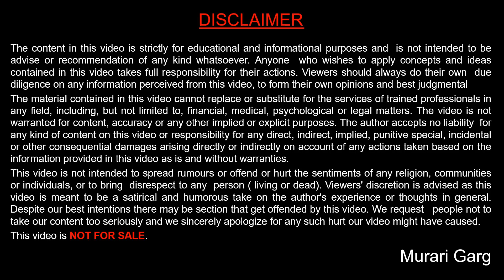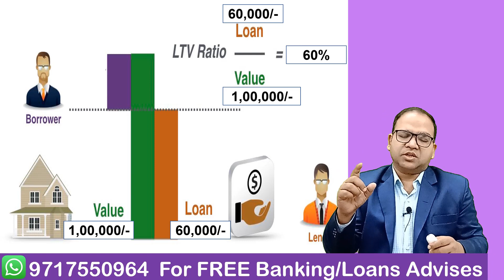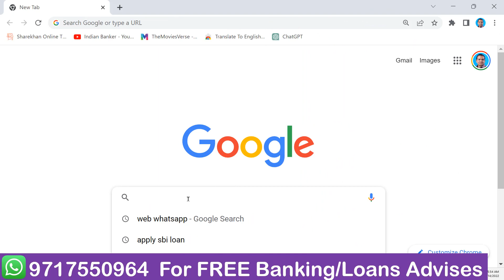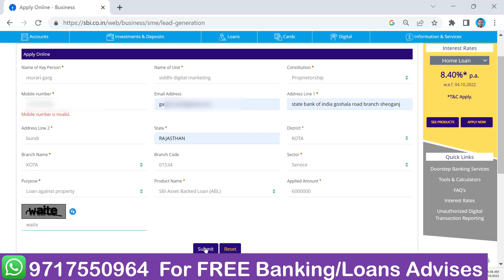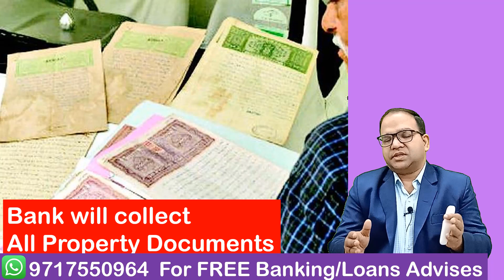SBI Asset Backed Loan Scheme in Details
Purpose

Features
Target Group : All MSMEs as per MSMED Act 2006, Self-employed and Professional individuals. Wholesale/Retail traders. Unit should be registered as MSME.
Quantum of loan (Min/Max)
Minimum loan amount:  Rs 10 lakhs
Maximum loan amount: Rs. 20 crores.
However, in cities viz, Mumbai and Delhi loans upto Rs.30 Crores can be considered.

LTV (%) : Immovable property: 60% of the realizable value.

Pricing : Competitive pricing linked to EBLR / 6 Months MCLR

Repayment Period: Drop-line Overdraft- 12 months to 240 months with either equated reduction in limit or customized reduction in limit, depending upon the cash accruals.

Max Moratorium period-18 months based on activity. Interest to be serviced monthly during the moratorium period.

Processing fee/Upfront Fee: For Dropline OD: Upfront/ processing fee of 1% of the limit subject to a maximum of Rs.10 lakhs. For Cash Credit: 0.40% of the loan amount Once in a year.

Topics cover are:
00:00  What is SBI Asset Backed Loan
00:43  Purpose of ABL Loan
02:35  Loan amount
03:28  Interest rates
04:14 types of loan available
05:17  LTV ratio applicable
08:54  Processing Fees
09:49  Documents required for ABL Loan
10:33  How to apply SBI ABL Loan

Murari Garg
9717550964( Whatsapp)